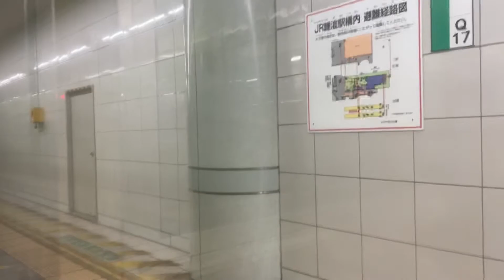【全区間車窓】王寺→JR難波《大和路線201系》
2022/02/15 に撮影

※撮影は進行方向側の車端部1番壁寄りの座席にて行なっております。座席よりも窓の方が少し壁側にはみ出している構造のため、他の方の邪魔にならず、且つ壁に貼り付けて撮影出来ております。

引退の進む大和路線201系に乗車して来ました！
201系は、私が鉄道ファンになるきっかけとなった車両なので、本当に寂しいです。
ただ徐々に本数が減りつつある大和路線ではなく、全車両が201系で運行(快速を除く)されているおおさか東線が先に引退なのは驚きました。
プーンという201系独特な音(電機子チョッパ制御の音)が良く撮れる5号車にて撮影です。

【四国･大阪周遊旅】
　(2022年2月9日~15日)

【当チャンネルでは、国土交通省･観光庁から出された"新しい旅のエチケット"を厳守し、またマスクの常時着用、こまめな手洗い･消毒、出発前の体温チェック、ワクチン接種を行なった上で撮影しております】

✰ 5151本目 ✰

2022年10月23日には2度目の全路線完乗を果たし、現在は全路線･全区間の走行動画を撮影し、投稿することを目標に活動しています。

⚠️概要欄等の誤りは遠慮なくご指摘頂けると助かります。確認次第、速やかに修正致します。

⚠️毎日ありがたいことに多くの方からコメントを頂くので、時間の都合上、反応出来ないことが多々あります。

トラブル防止のため、私の方から提供を申し出た場合を除き、投稿動画の貸出は行なっておりませんm( . . )m